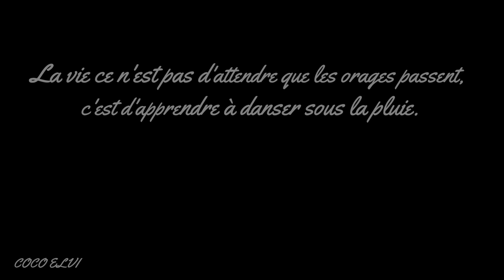Produits finis, des pépites ou pas ? ( soins cheveux, visages, compléments alimentaires etc...)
Hello les beautystas, today une vidéo pour vous parler des produits finis que j'ai utilisé, certains valent vraiment le détour !

N'oubliez pas de vous abonner, de liker et d'activer les notifications en cliquant sur la cloche qui se trouve en dessous de la vidéo pour être au courant de toutes les vidéos que je poste ; ça fait plaisir.

Mon compte Snapchat : Annamimi88

Déodorant le petit marseillais : désolé mais il est indisponible sur plusieurs site je ne comprends pas